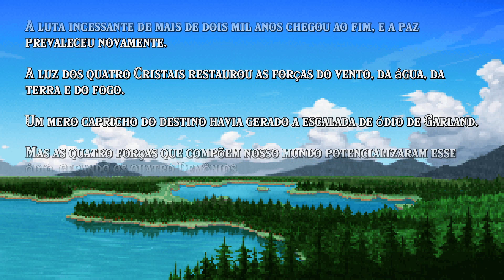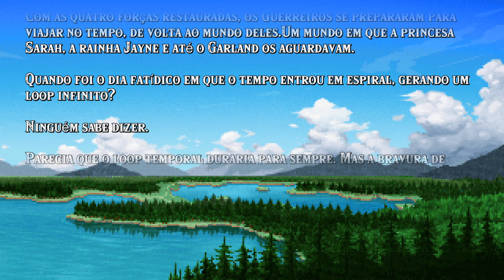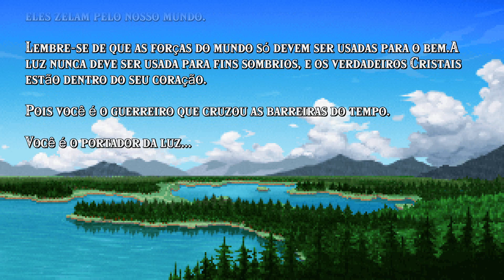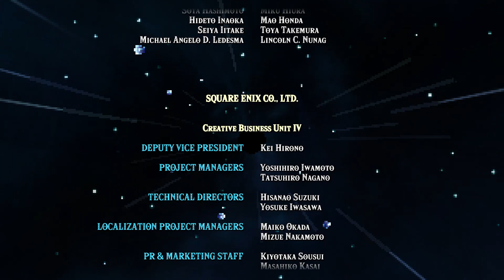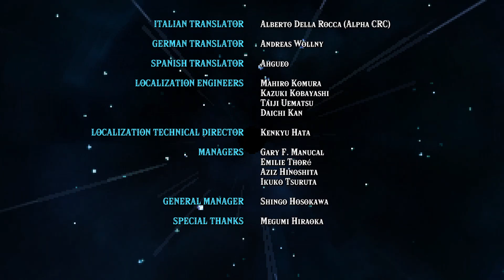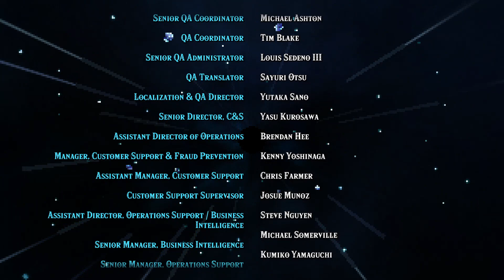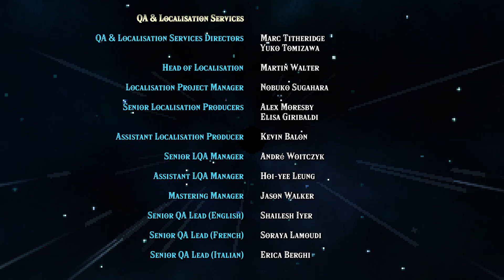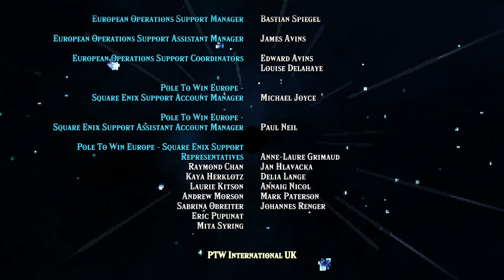Final Fantasy - Pixel Remaster - 08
Revivendo a Época de Ouro dos RPGs com Final Fantasy - Pixel Remaster

Prepare-se para uma viagem no tempo enquanto embarcamos em uma série de RPGs clássicos com o Final Fantasy - Pixel Remaster. Aprofunde-se na narrativa envolvente, explore mundos ricos em detalhes e participe de batalhas estratégicas que definiram uma geração de jogadores.